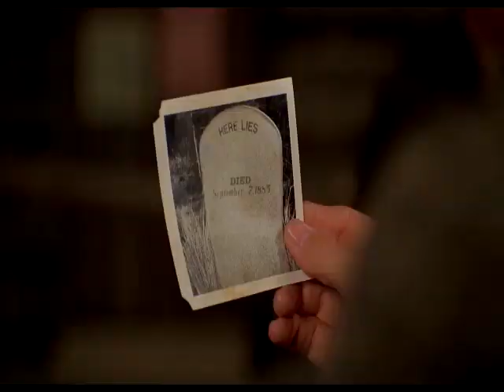Rick Sanchez and Morty as Doc Brown and Marty McFly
Something I did for fun! Hope you guys get a laugh out of it!